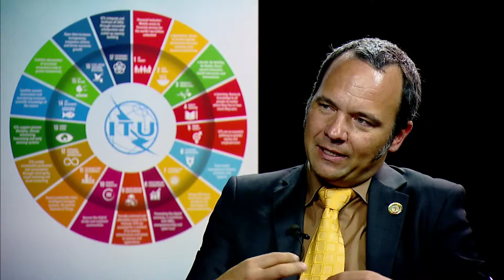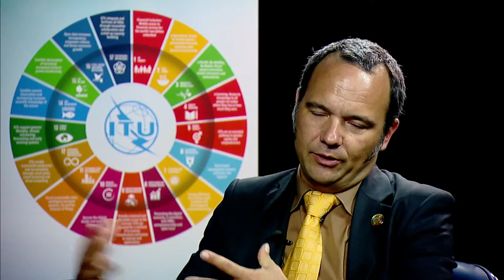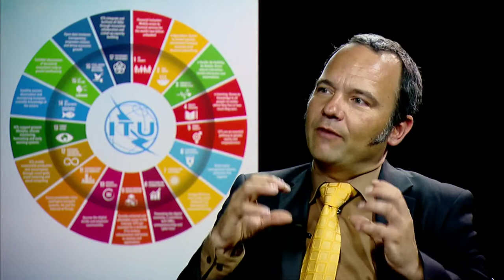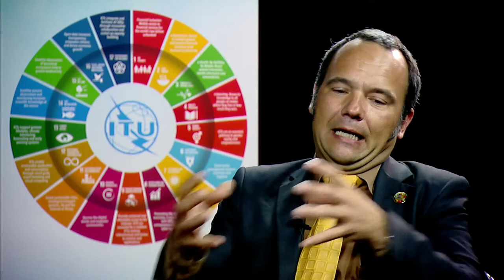WSIS FORUM 2017 INTERVIEWS: THOMAS SCHNEIDER, OFCOM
Interview with Thomas Schneider, Ambassador & Director of International Affairs, OFCOM Switzerland, at the WSIS FORUM 2017, ITU, Geneva, Switzerland.